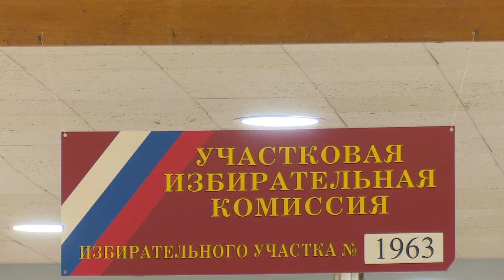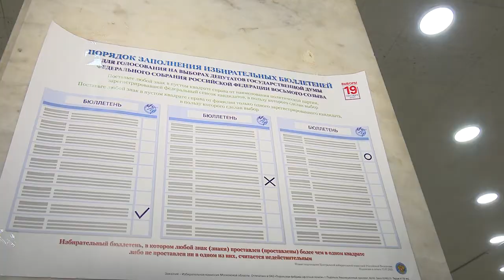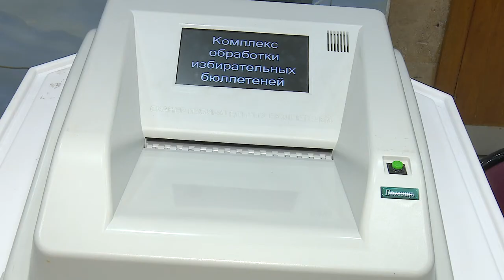Готовность УИК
Избирательные участки Одинцовского округа готовы принять первых голосующих. Для избирателей они откроются 17 сентября в 8 часов утра.